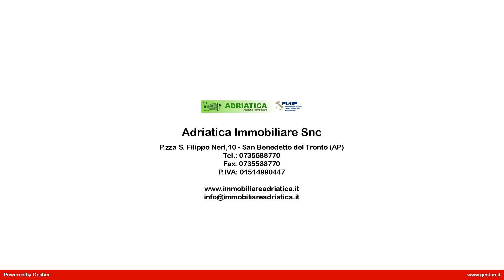Casa singola in Vendita a San Benedetto del Tronto (AP)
Vendita Villa in San Benedetto del Tronto (AP) Marche.
Adriatica Immobiliare vende Appartamento in casa Storica in Via Colombo in zona centralissima di S. Benedetto a due passi dall'isola pedonale.
Trattasi di Casa su tre livelli ristrutturata e rimasta allo stato grezzo , quindi da completare a propie esigenze.
L'unità è composta Piano Primo di Mq 132 con terrazzo di Mq 14 .
Piano secondo di Mq 132 con due balconcini, completa la propietà una mansarda di Mq 60 ad uso sottotetto.
La trattativa è riservata è opportuno per chi è interessato passare in agenzia.